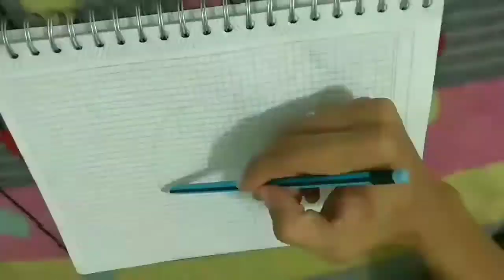Dibujando personajes de looney tunes "pato Lucas" 😁